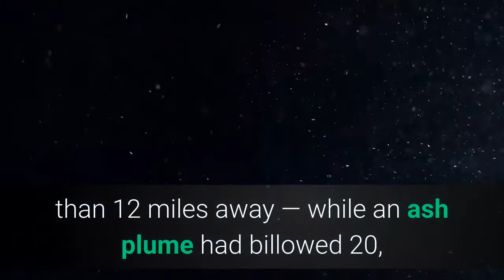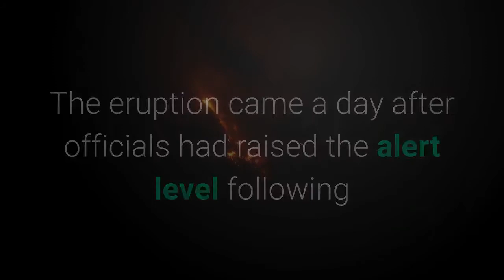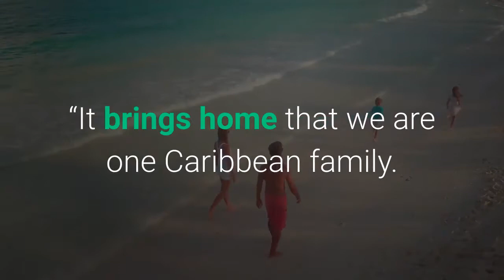Caribbean Volcano Erupts Spewing Ash and Smoke for Miles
KINGSTOWN, St. Vincent and the Grenadines — A volcano in the southern Caribbean that had been dormant for decades erupted in a billowing blast of gray smoke Friday, spewing clouds of ash for miles and forcing thousands to evacuate. The volcano, known as La Soufrière, on the northern tip of the main island of St. Vincent, in St. Vincent and the Grenadines, had started showing signs of renewed activity in late December. It moved into an “explosive state” on Friday morning, the National Emergency Management Organization said in a Twitter posting. The emergency management agency said that the ash fall had been registered as far as the country’s international airport on the southern part of the island — more than 12 miles away — while an ash plume had billowed 20, 000 feet over the Atlantic Ocean. Video clips shot in Chateaubelair, a town on the foothills of the volcano, showed the sky darkened by ash as people wearing face masks trudged through the streets lugging their belongings. There were no immediate reports of casualties from the eruption, and the extent of any damage in the surrounding area was unclear. The eruption came a day after officials had raised the alert level following several small tremors detected at the volcano, with clouds of steam seen erupting from its peak. The country’s prime minister, Ralph Gonsalves, ordered a full evacuation of the area.“All arrangements have now kick-started and the process begins, ” Mr. Gonsalves said at a news conference on Thursday.“I want to urge all our people to be calm — do not panic, ” the prime minister said. “With God’s grace we will get through this very well. ”As of Friday morning, close to 20, 000 people had been evacuated from the area surrounding the volcano, according to officials. The coronavirus may complicate evacuation efforts, however, according to Erouscilla Joseph, director of the University of the West Indies’ Seismic Research Center.“The Covid pandemic is still ongoing and you’re talking about moving people for what may be weeks, possibly months, ” Ms. Joseph said in a phone interview. “This is a huge cost in terms of a humanitarian effort. ”Prime Minister Gonsalves said on Thursday that in order to board the cruise ships sent to evacuate people from the island, evacuees must be vaccinated, while the nearby island nations that are planning to accept refugees will also require vaccinations. Islands that have said they would accept evacuees include Antigua, St. Lucia, Grenada and Dominica.“Amazing on this dangerous road to Jericho we have the good Samaritans, ” Mr. Gonsalves said at a news conference on Friday. “It brings home that we are one Caribbean family. ”On Thursday, Mr. Gonsalves had recommended that those who arrive in shelters on St. Vincent be vaccinated as well. He said they were trying to reduce the risk of infecting older people and those with disabilities by putting them in guesthouses, rather than in shelters, when possible.